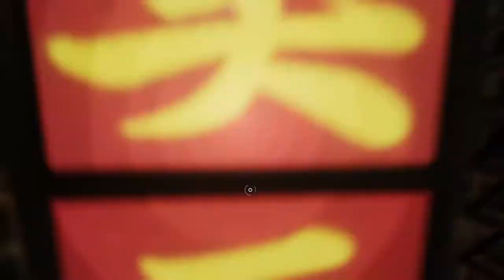NIGHT CRAWLER: A Spectacular Swinging Experience | Speaking with Miles Morales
Web swinging at night with style. Miles decided to call me and asked me about being spider-man, little does he know that he's getting his own video game! DAMN Miles, you going to end up shocking yourself. We are ready for you, to keep us entertained until insomniac's spider-man 2 comes out. Until then, you are my electric spiderman, my sweet miles morales. Just don't become the next shocker alright, been there done that, I'll stop you too.

Captured by swingggy on marvel's spiderman ps4 pro.

PS this isn't Jake Gyllenhaal's night crawler 2